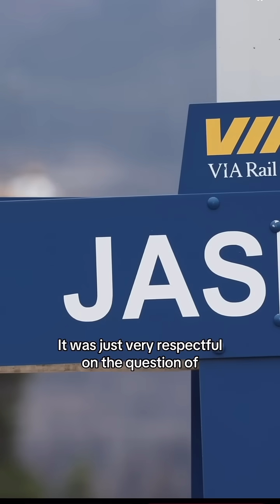Jasper residents supported by Red Cross throughout their evacuation period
"So when you do donate to the Red cross, it does get to where it needs to be and it's helping everybody that needs it."

Hear from Tiffany Toussaint, Craig McCarthy, and puppy Zissou, who were supported by Red Cross throughout their evacuation period. ❤️⬇️